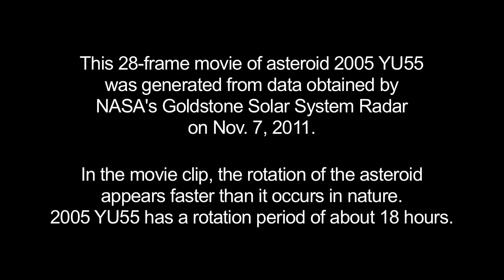Updated Radar Movie of Asteroid 2005 YU55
This 28-frame movie of asteroid 2005 YU55 was generated from data obtained by NASA's Goldstone Solar System Radar on Nov. 7, 2011.

In the movie clip, the rotation of the asteroid appears faster than it occurs in nature. 2005 YU55 has a rotation period of about 18 hours.